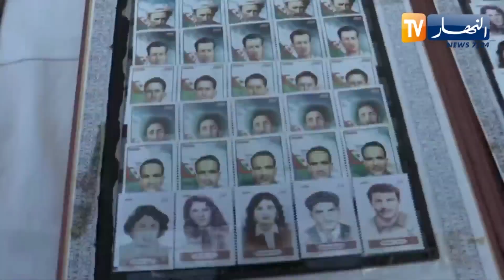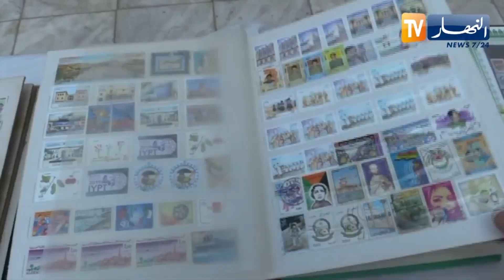غليزان / جمع العملات النقدية والطوابع البريدية النادرة .. هواية عابد لازيد من 40 سنة